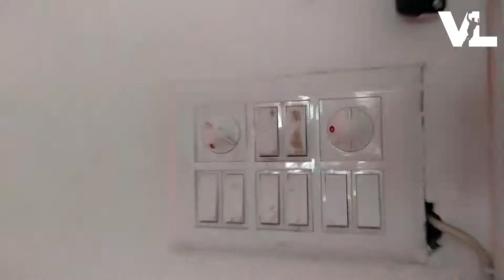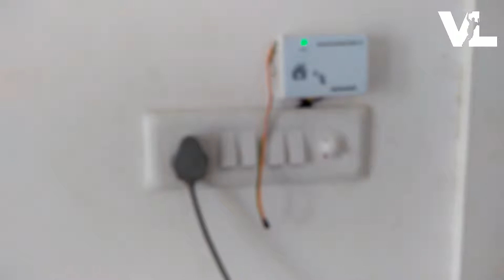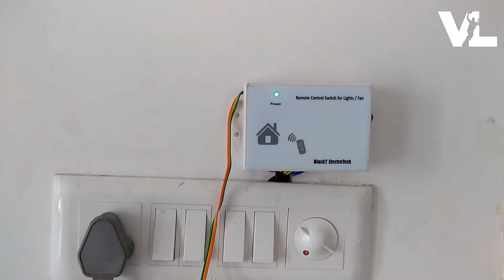Cooler, light, fan operate karo remote se